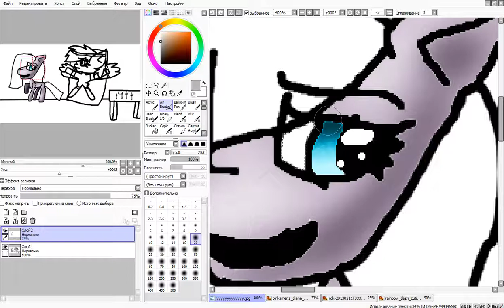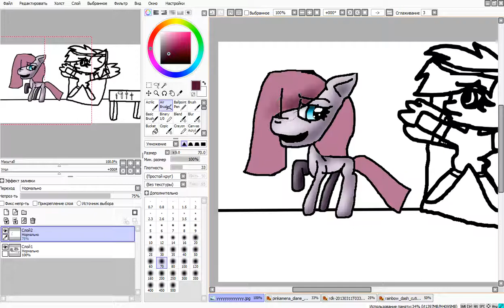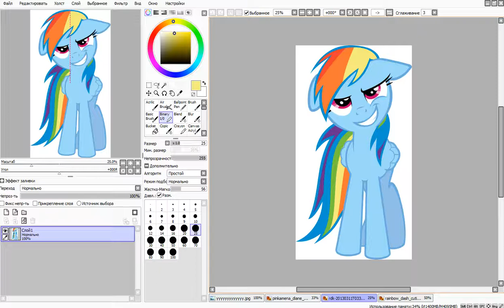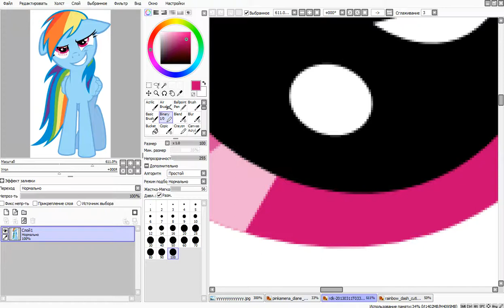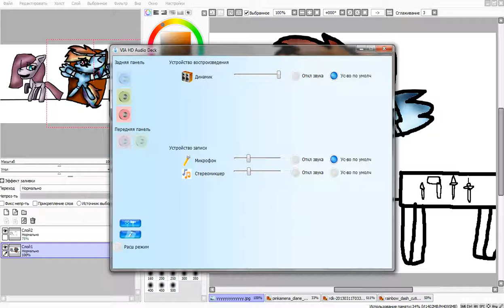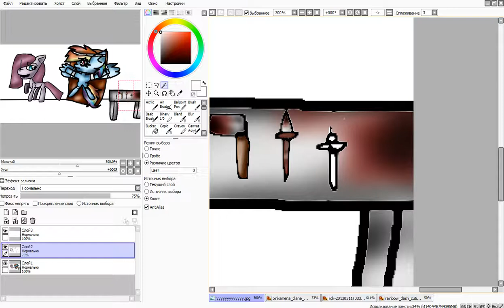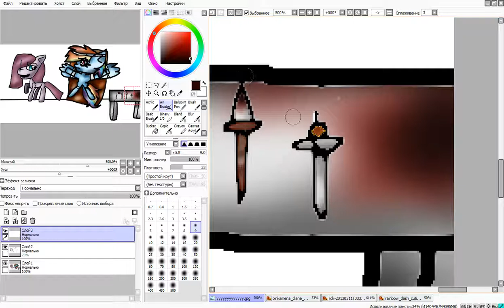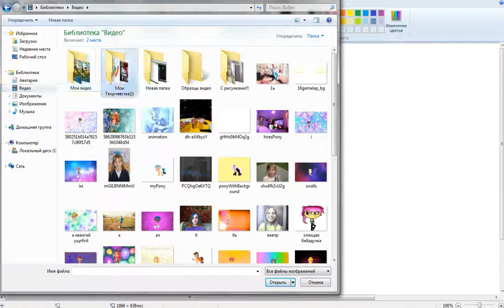Draw pentamino and rainbow dash.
I already imagine for example encamina to kill rainbow dash
My classmates go there will be a lot of fun to talk to!
My Fotostrana,go there and come going to be fun to play!